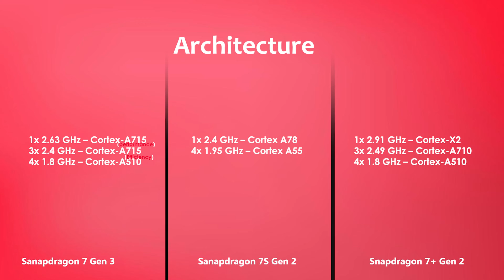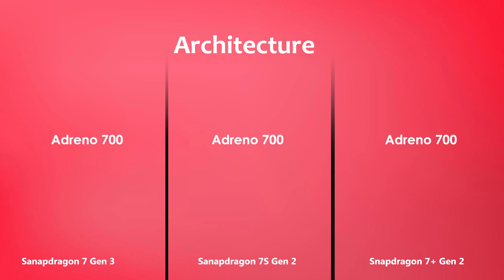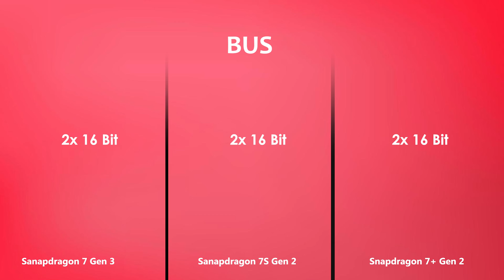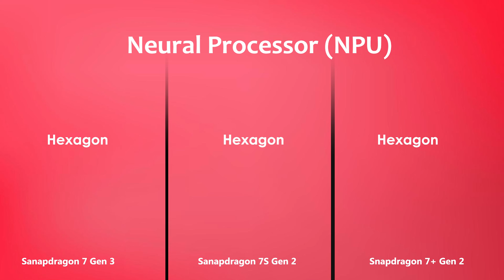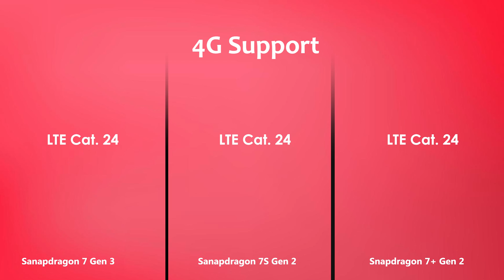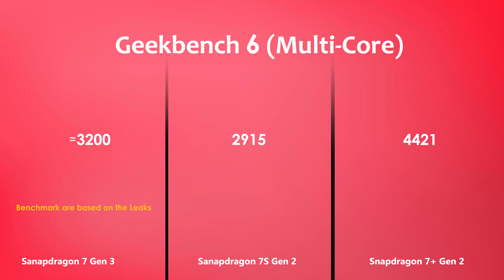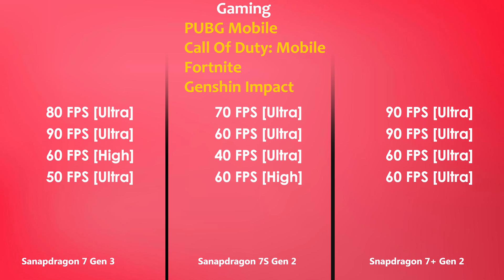Snapdragon 7 Gen 3 Vs Snapdragon 7S Gen 2 Vs Snapdragon 7+ Gen 2 | Antutu Benchmark & Specification